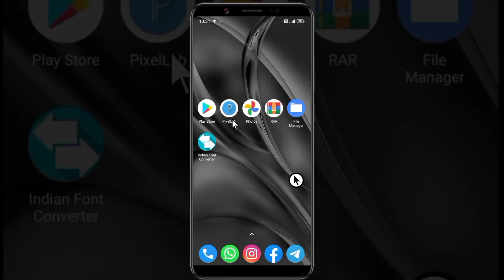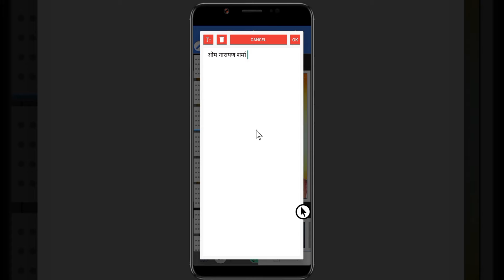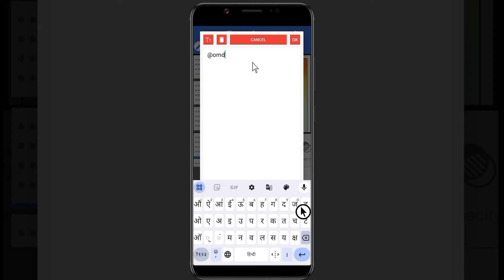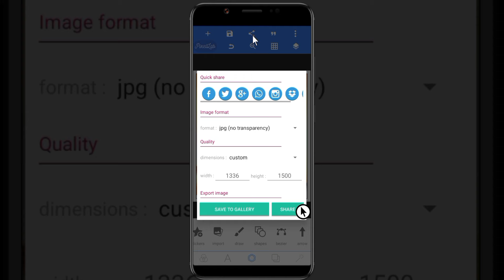dussehra ka poster kaise banaen | dussehra poster kaise banaye | dashara ka poster kaise banaen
दशहरा का पोस्टर कैसे बनाएं मोबाइल से
दशहरा पोस्टर कैसे बनायें